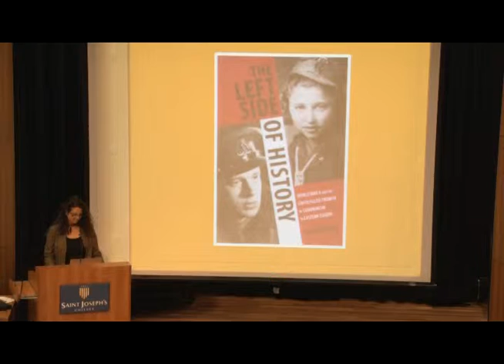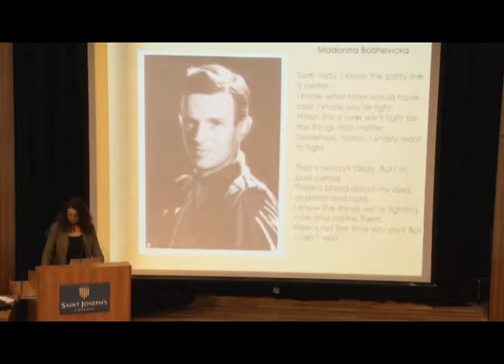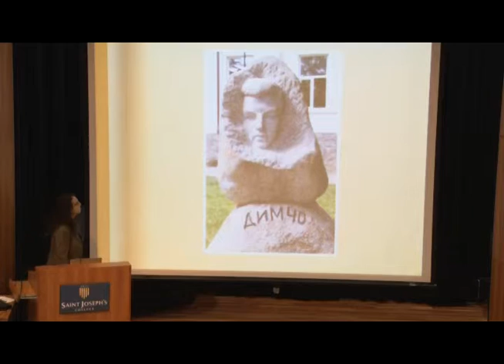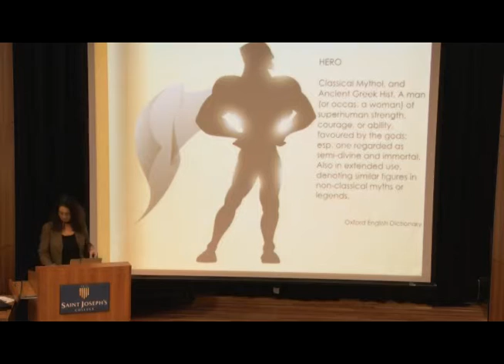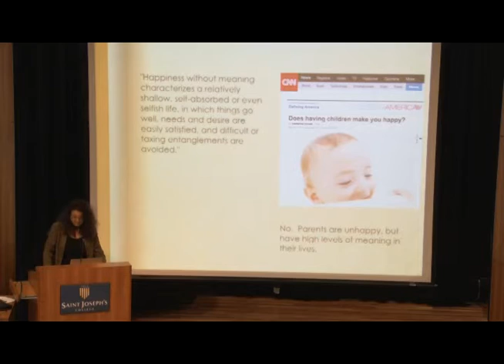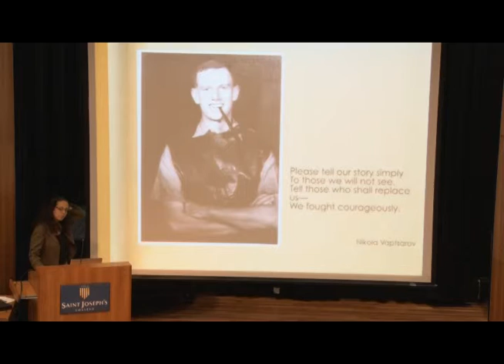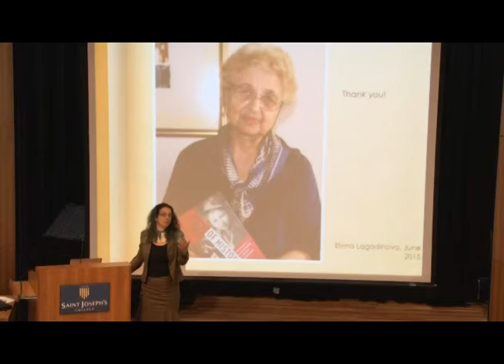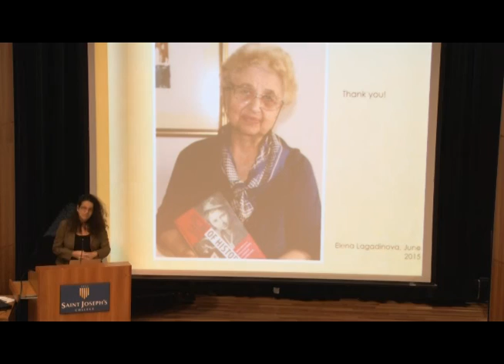The Left Side of History presented by Dr. Kristen Ghodsee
Discover the stories of partisans fighting behind the lines in Nazi-allied Bulgaria during World War II: British officer Frank Thompson, and 14- year-old Elena Lagadinova, the youngest female member of the armed anti-fascist resistance. Presented on November 4, 2015.